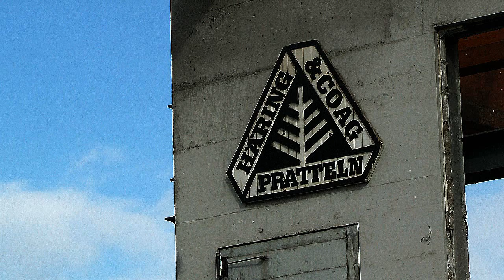Rückbau Häring- und Coop Areal in Pratteln 2013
Der Rückbau des ausgedehnten Gebäudearials der ehemaligen Häring AG und Coop stellt hohe Anforderung, insbesondere an die Umweltvertröglichkeit. Rolf Kissling, Standort- und Projektleiter, erklärt das Vorgehen.
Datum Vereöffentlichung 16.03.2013